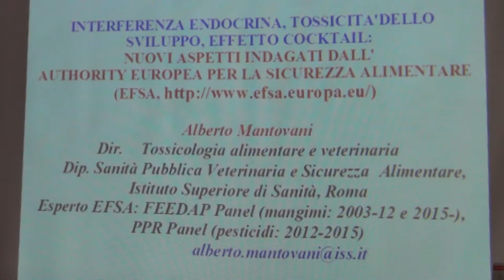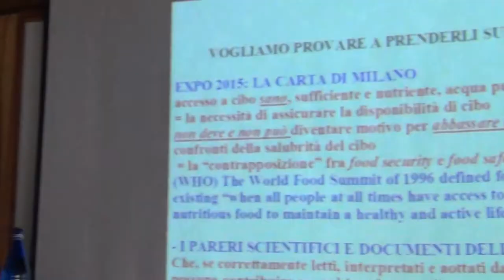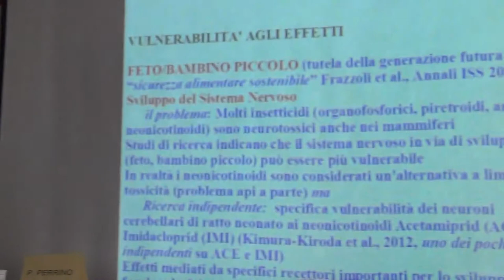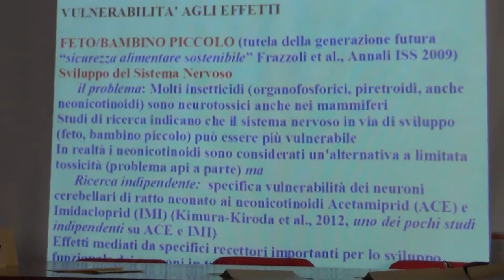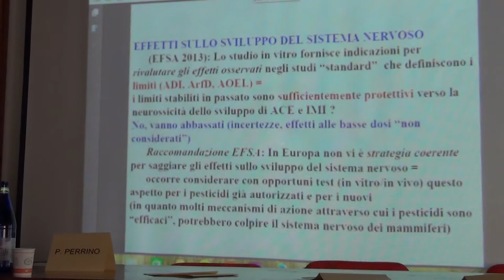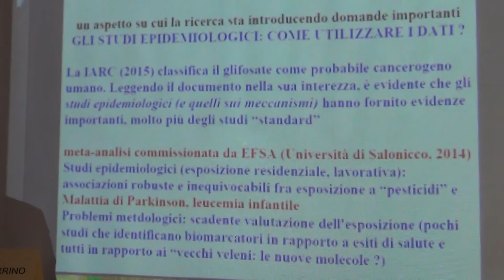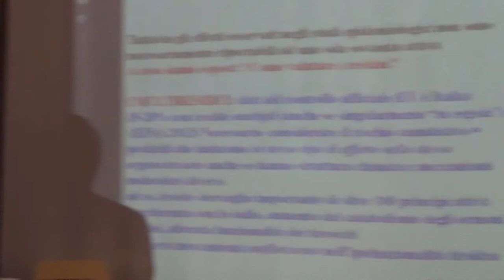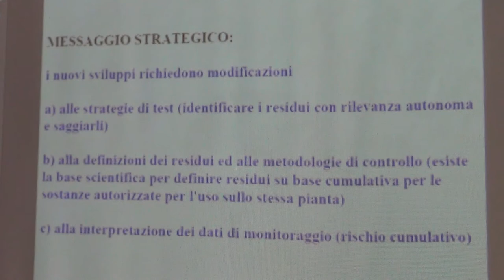Roma 31-10-15 Agroecologia - ALBERTO MANTOVANI - Ist.Sup.San. Interferenti endocrini agroalimentari